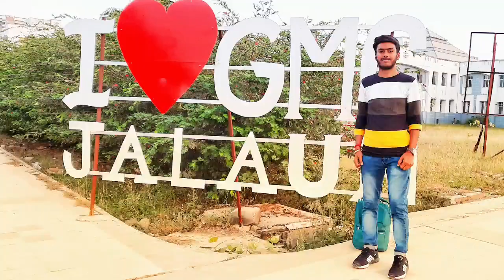My Admission Day. campus view! verification proCess! @gmc jalaun @BiomentorsClassesOnline VLOG 1